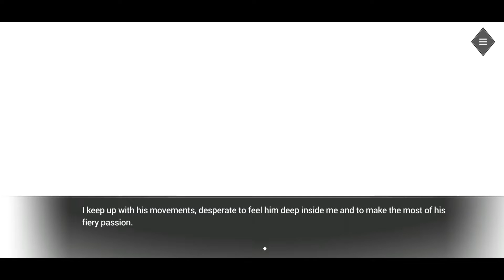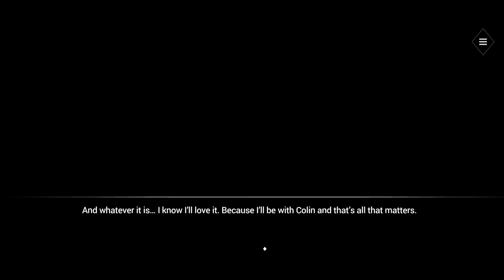Is it love? Colin S2C5 - Secret Scene 2/2